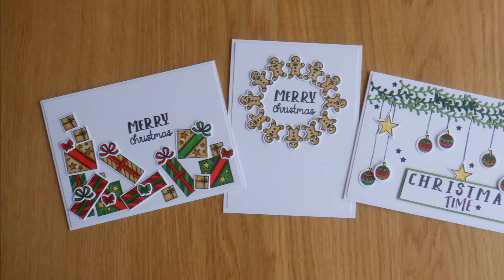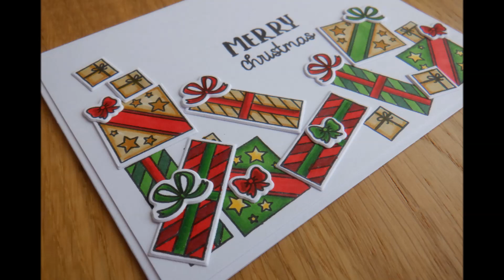Clean and Simple Christmas Cards with Showcase #12 :D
I thought I'd make some clean and simple cards using some of the smaller stamps and coordinating dies from this month's Happy Holidays Showcase collection :D Hope you enjoyed some ideas for the elements that often get forgotten :D xxx

• Nuvo - Marker Pen Collection - Bright & Dark Collection - 24 Pack